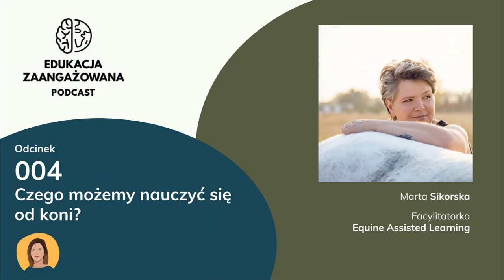004 Czego możemy nauczyć się od koni? | Marta Sikorska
- Jak wygląda proces rozwojowy z końmi?
- Jak można go wykorzystać do pracy z dorosłymi i dziećmi?
- Jaka jest rola facilitatorki_facilitatora w pracy rozwojowej w relacji z końmi?
- Dlaczego doświadczenie, ciekawość, zaangażowanie dobrowolność są składnikami dobrej edukacji?
- Jakie są skutki systemu ocen w edukacji formalnej?
- Dlaczego koniom jest łatwiej wejść w relację z dziećmi niż dorosłymi?
- Czym jest metoda open space, zasada dwóch nóg oraz kim jest życzliwy świadek?

Wspomniane w odcinku strony:
MimerCenter:

Wspomniane w odcinku książki:
Daniel H. Pink “Drive.Kompletnie nowe spojrzenie na motywację”
Louv Richard “Ostatnie dziecko lasu. Jak ocalić nasze dzieci przed zespołem deficytu natury”
Louv Richard “Kiedy wzywa nas dzicz. Jak więź ze zwierzętami może zmienić nasze – i ocalić ich – życie”
Louv Richard “Witamina N”

Gościni odcinka Marta Sikorska
Facylitatorka. Jej główną domeną jest Equine Assisted Learning czyli rozwojowa praca w relacji z końmi dająca głęboki wgląd i możliwość zmiany dla osób i organizacji. Jest członkinią zarządu MiMer Centre - międzynarodowej organizacji edukacyjno-badawczej na rzecz relacji ludzi z końmi. Marta tworzy autorskie programy rozwojowe w oparciu o dwa filary: Porozumienie bez Przemocy i teorię więzi. Z warsztatów, które prowadzi razem ze stadem koni często korzystają rodzice, nauczyciele, liderzy. Jakości, które konie utożsamiają jako gatunek - relacyjność ponad terytorialność, proces ponad cel, współpraca ponad rywalizacją, intuicyjność przed racjonalnością - to w dużej mierze potrzeby współczesnego świata. Razem z Tomkiem Sadzewiczem tworzy Fundację Pasikonie, w ramach której oprócz rozwoju z końmi, dają wsparcie rodzicom oraz profesjonalistom działającym na rzecz dzieci i młodzieży. Od 2015 roku latem i zimą organizują Campy rodzinne, gdzie można zaznać uczącej i wspierającej się wioski.l Marta jest również mamą dwóch dostarczających wrażeń chłopców.

Jeżeli podoba Ci się ten podcast możesz kupić nam kawę na

Gościni odcinka
Marta Sikorska - facylitatorka. Jej główną domeną jest Equine Assisted Learning czyli rozwojowa praca w relacji z końmi dająca głęboki wgląd i możliwość zmiany dla osób i organizacji. Jest członkinią zarządu MiMer Centre - międzynarodowej organizacji edukacyjno-badawczej na rzecz relacji ludzi z końmi. Marta tworzy autorskie programy rozwojowe w oparciu o dwa filary: Porozumienie bez Przemocy i teorię więzi. Z warsztatów, które prowadzi razem ze stadem koni często korzystają rodzice,nauczyciele, liderzy. Jakości, które konie utożsamiają jako gatunek - relacyjność ponad terytorialność, proces ponad cel, współpraca ponad rywalizacją, intuicyjność przed racjonalnością - to w dużej mierze potrzeby współczesnego świata. Razem z Tomkiem Sadzewiczem tworzy Fundację Pasikonie, w ramach której oprócz rozwoju z końmi, dają wsparcie rodzicom oraz profesjonalistom działającym na rzecz dzieci i młodzieży. Od 2015 roku latem i zimą organizują Campy rodzinne, gdzie można zaznać uczącej i wspierającej się wioski.l Marta jest również mamą dwóch dostarczających wrażeń chłopców.